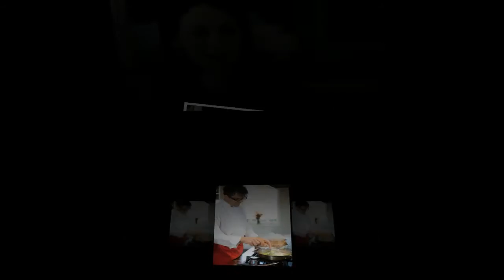Trupp Cooking School video by GW Photography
Featured: Julie Dargan, the Juice Master Australia

Bohemian Rhapsody Club is very grateful to Cassie Hudson, Dorota and Walter Trupp for this great opportunity for our editorial and advertisement work